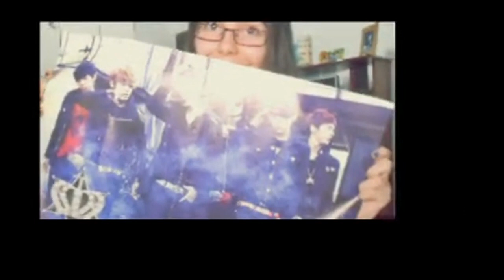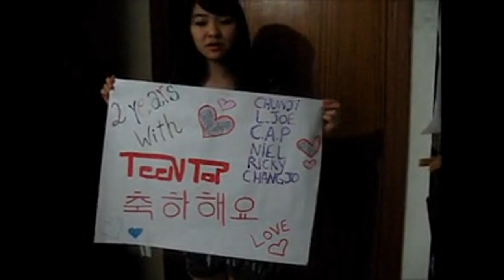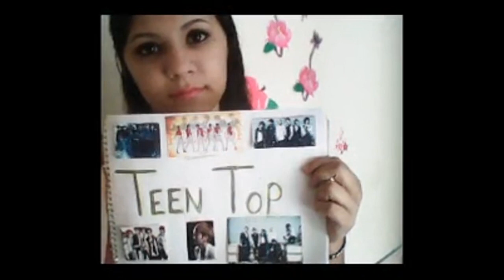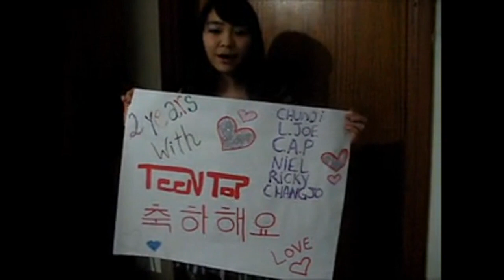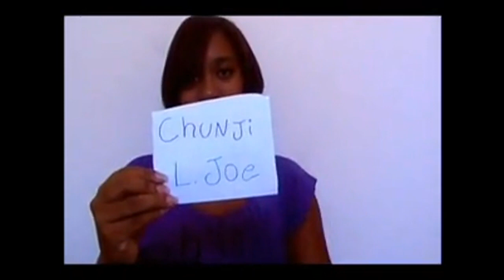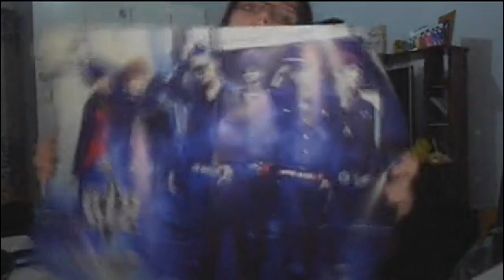Brazilian Angels send message to the TEEN TOP/ 2 years birthday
Projeto: ''Faça de seu amor, uma homenagem''
Mensagem de ''Angels'' brasileiras para o TEEN TOP/ comemoração de seus 2 anos.
*Edição do vídeo: Julianny Jhu Silva (@JuChunsa/@Chunji_Br)
*Agradecimentos especiais: Melissa Dotta, Mariana Mendes, Larissa Reis, Jovava Oliveira e Ranny Duarte
*Participações: Melissa Dotta, Mariana Mendes, Larissa Reis, Jovava Oliveira, Ranny Duarte, Eduarda Meireles, Araní Mayara, Monik Fernandes, Mikaela Amaral, Heo Gayoon, Aiya N., Tamara Marcela, Thaiane Aparecida, Mônica Juliane, Walter Yanko, Roberto Lennin, Nicole Sousa, João Victor, Isadora Cristine, Thaislene Ladir, Ma-chan, Paula Rayssa e Julianny Jhu Silva